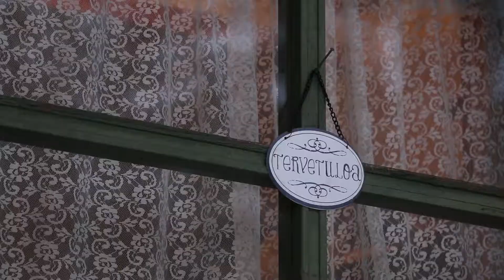Mitä Suomen paras remonttikohde -kilpailun voittaja sai?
Miska Kainnulainen voitti Pihlan järjestämän Paras remonttikohde -kilpailun. Palkinnoksi hänelle annetaan ikkunoita, ovia ja asennustöitä yhteensä 5000 euron arvosta.